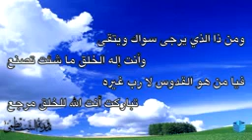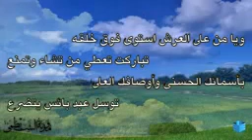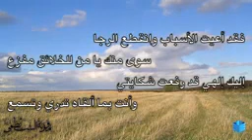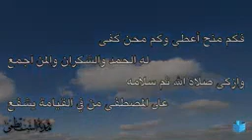قصيدة أسير الخطايا عند بابك يقرع YouTube